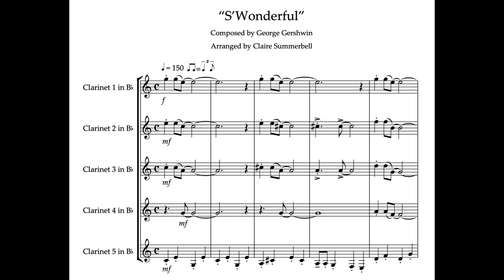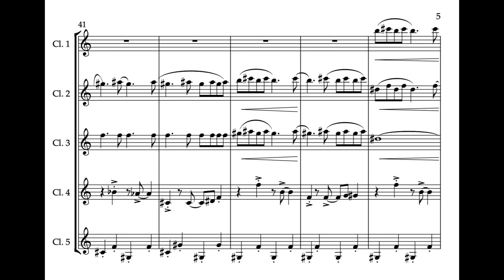Intermediate Clarinet Quintet: "S' Wonderful" - Gershwin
Arranged in a 'show band' style, this clarinet quintet arrangement of 'S'Wonderful' by Gershwin is lots of fun to play! It is suitable for intermediate level clarinetists. This particular version of 'S'Wonderful'  was inspired by a big band version I heard with the sublime Ella Fitzgerald singing. I hope I have been successful in bringing across a little of that jazzy style! Here is the original for those who are interested:

This arrangement is available to buy from Sheet Music Plus.

Claire Summerbell is a London-based clarinetist, educator, composer and arranger. She specialises in writing intermediate jazz clarinet duets through her website Clarisheets which can be found Her work sells globally.